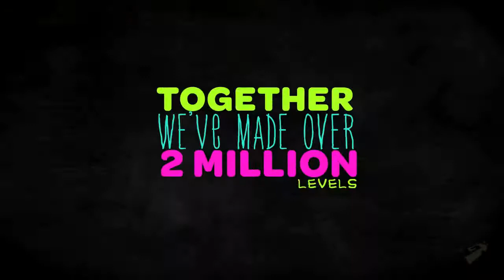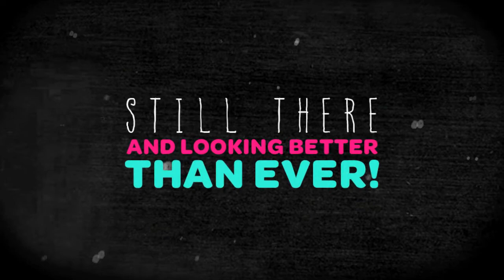Little Big Planet 2 Debut Teaser HD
Omg ! I can't wait more for these game ! *-*